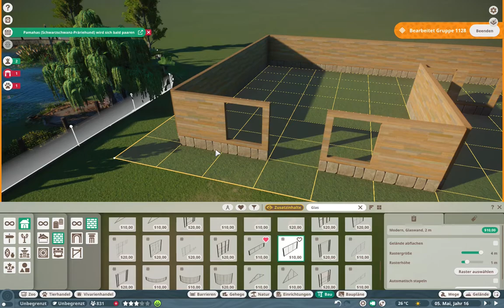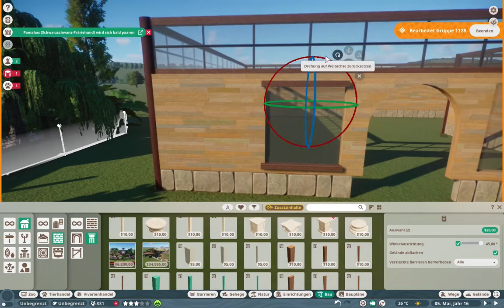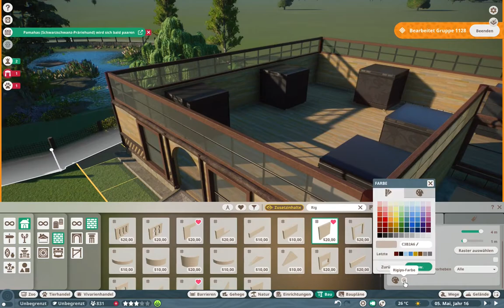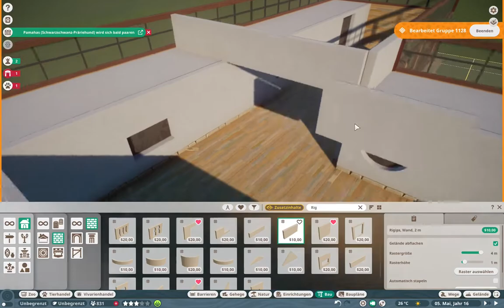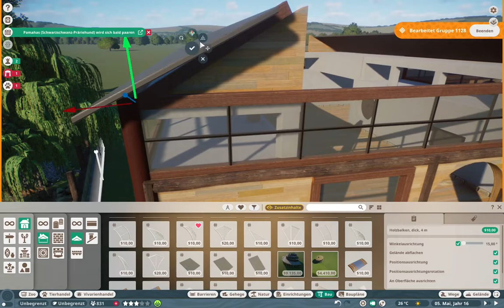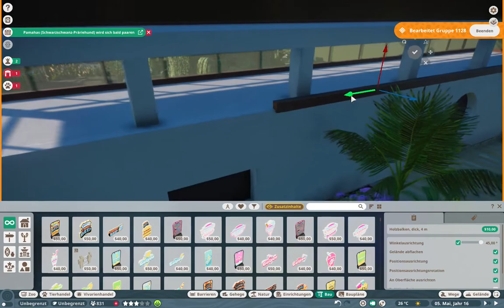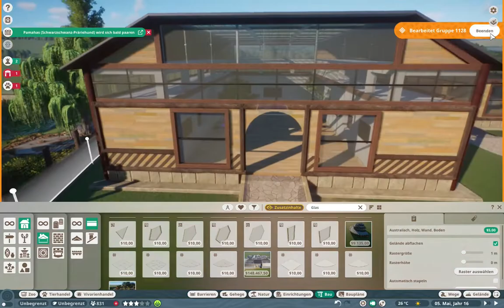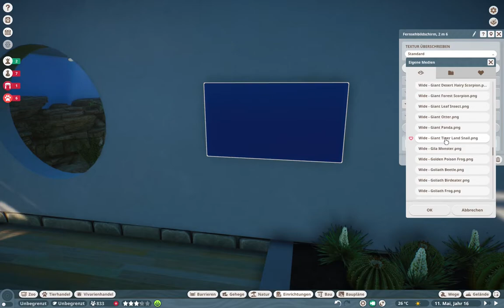Swamp Lake Zoo Ep. 6 | Terrarium | Speed Build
Nach dem überwältigenden Erfolg des Alligator Sumpfs und den stetig steigenden Besucherzahlen hat sich schnell ein Sponsor für den Zoo gefunden, der in das größte Bauprojekt der letzten Jahre investiert hat. Er hat den Zoo damit beauftragt in seinem Namen ein Terrarium im modernen Stil zu bauen. Geld spiele keine Rolle.
Das ließen die Betreiber sich kein zweites mal sagen und haben sogleich den Bau in Auftrag gegeben.

Folgt mir auch auf twitter: @bake_play
und auf instagram: @bake_play